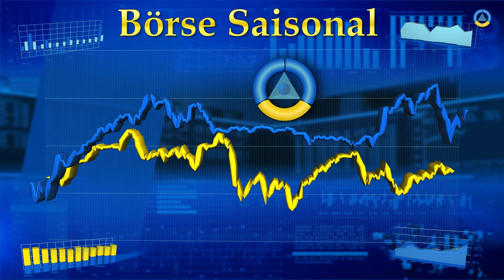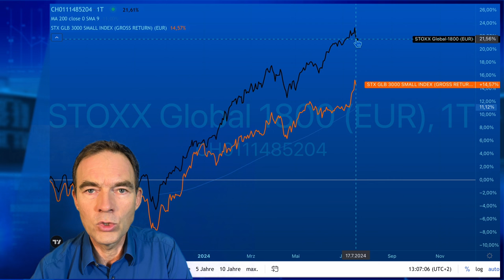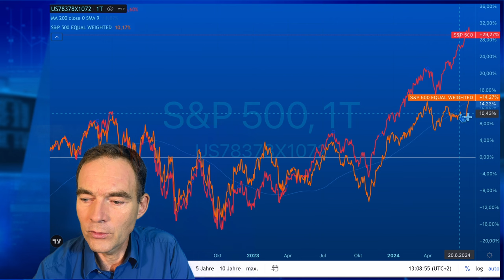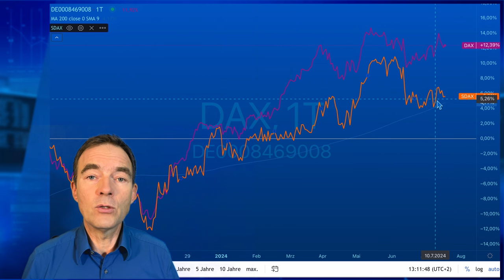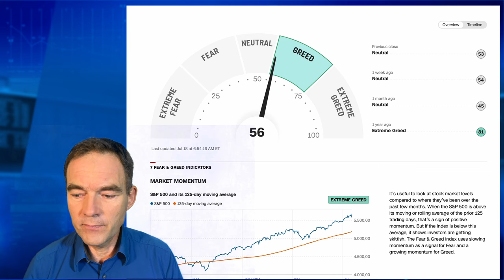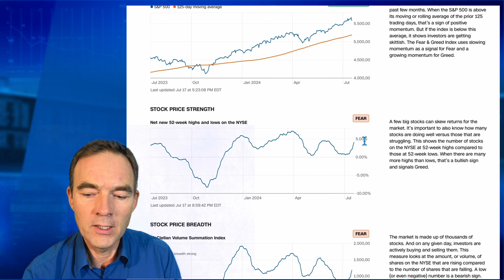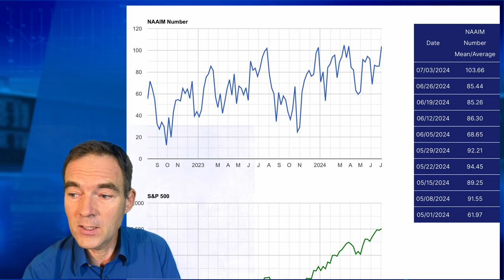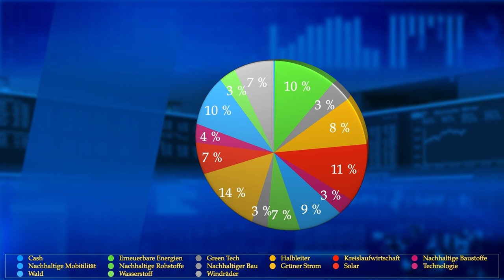Abkühlung an den Aktienbörsen - Korrektur unausweichlich Börse Saisonal III Juli 24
00:00 - Die Stimmung am Aktienmarkt ist viel zu gut, doch Zeichen der Abkühlung häufen sich
00:36 - Börse Saisonal abonnieren!
00:46 - Anomalie am Aktienmarkt als Indikator
01:14 - STOXX Global 1800 versus STOXX Global 3000 Small Caps
01:53 - Videoempfehlung Halloween-Effekt
03:17 - S&P 500 Value Weighted versus S&P 500 Equal Weighted
05:12 - STOXX Europe Large 200 versus STOXX Europe Small 200
06:40 - DAX versus SDAX
07:41 - Auflösung der Anomalie mit 3 Szenarien möglich
10:20 - Angst und Gier Index
12:41 - Aktienqoute US-Investoren
13:32 - Aktienquote US-Privathaushalte
14:28 - Videoempfehlung Saisonalität im Juli
15:33 - Disclaimer Haftungsausschluss
Saisonale Handelsstrategien: